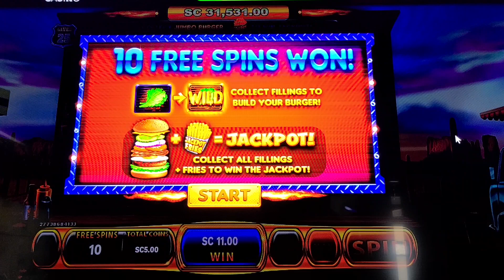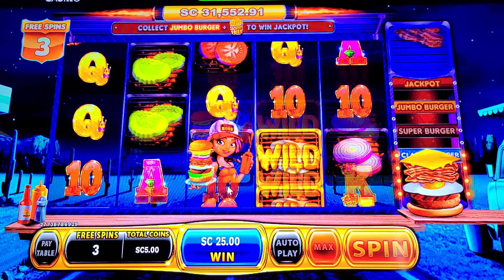Burger Boss Chasing Big Jackpot